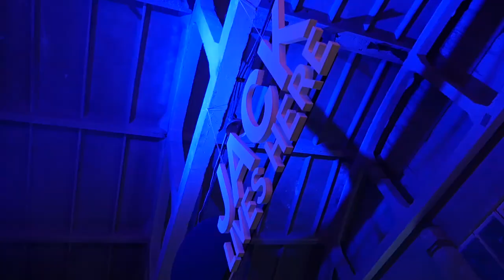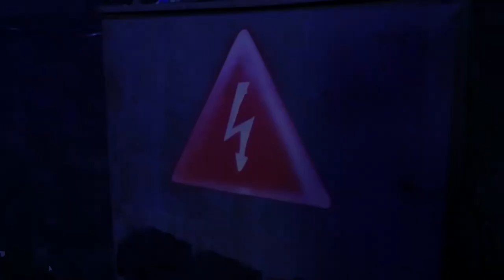Oliver Huntemann in Yerevan, Armenia by Paparazzi Group! Aftermovie